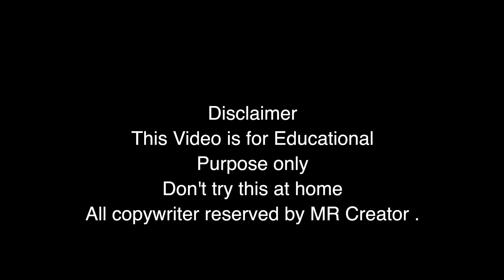|| Put Matchstick in Acid || माचिस को तेजाब में डाला तो हुआ उल्टा काम ||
|| Put Matchstick in Acid ||
| माचिस को तेजाब में डाला तो हुआ उल्टा काम ||